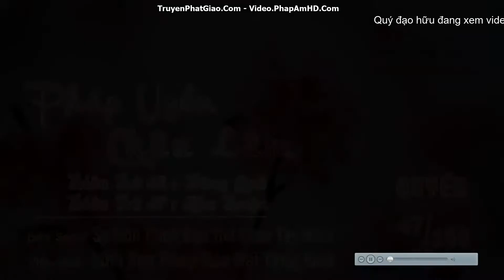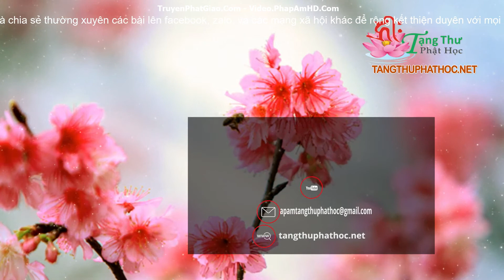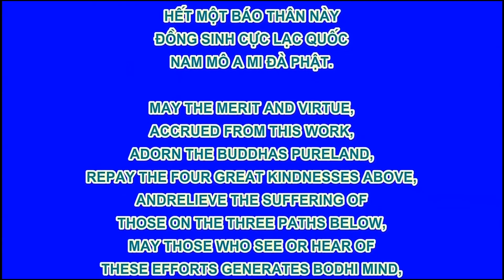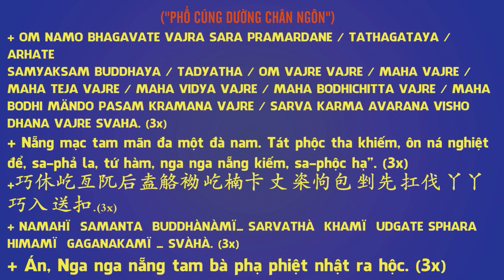Pháp Uyển Châu Lâm Quyển 47/100, Thiên Thứ 46 Trừng Quá & Thiên Thứ 47 Hòa Thuận